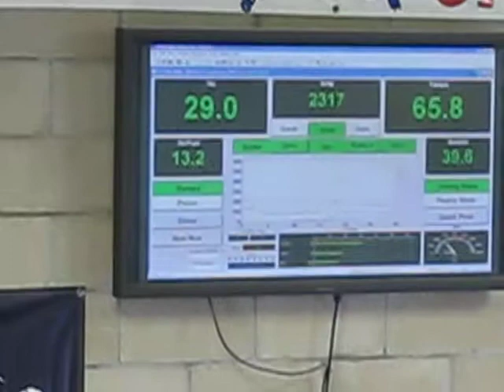1968 OLDS 442 DYNO TESTING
SV ENGINEERING MUSCLECAR CARB EXPERTS